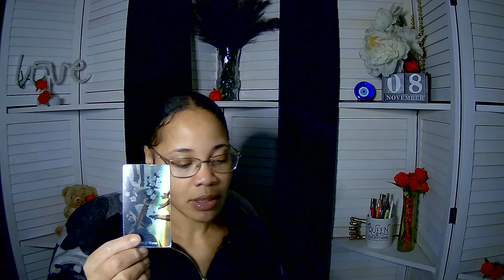Capricorn ~ Fearing you leaving them. WK of 11 10 24